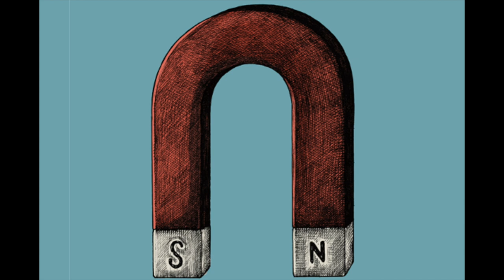GLEN KEALEY - Been Underground (2014)